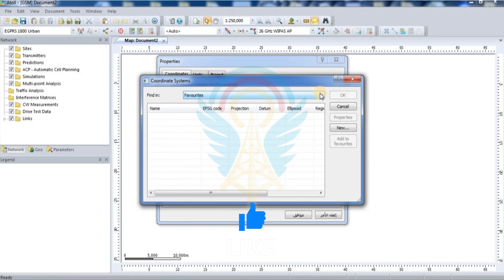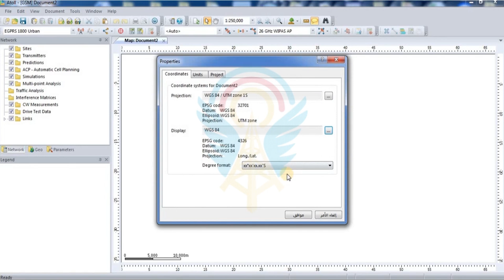Creating an E2E Project for 2G Networks part 2| إنشاء مشروع E2E لشبكات الجيل الثاني الجزء الثاني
In this video, we continue our journey in setting up an End-to-End (E2E) project for 2G networks. Learn how to add and configure maps, set up coordinates for your target area using the WGS 84 system, and ensure accurate project settings. This tutorial is essential for anyone looking to master 2G network project management.

Timestamps:

[00:00:11] Problem: Adding and Configuring a Map
[00:00:49] Solution: Setting Up Coordinates Using WGS 84 System

في هذا الفيديو، نواصل رحلتنا في إعداد مشروع End-to-End (E2E) لشبكات الجيل الثاني. ستتعلم كيفية إضافة وتكوين الخرائط، وضبط الإحداثيات للمنطقة المستهدفة باستخدام نظام WGS 84، وضمان إعدادات دقيقة للمشروع. هذا الشرح ضروري لكل من يرغب في إتقان إدارة مشاريع شبكات الجيل الثاني.

ولتحصل على إستشارة مجانية مع موظفين خدمة العملاء لترشيح أنسب دورة لقدراتك او أستشارة مجانية من الفريق التقني
‎يرجى تزويدنا بياناتكم من خلال نموذج الفورم التالي:

ليتم التواصل معك وإلحاقك بكل ما هو جديد✨📩